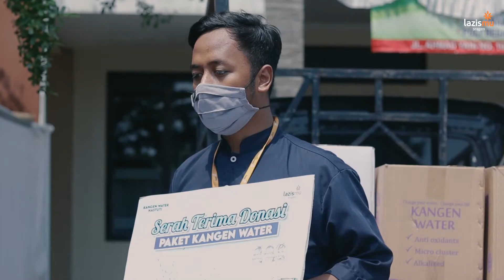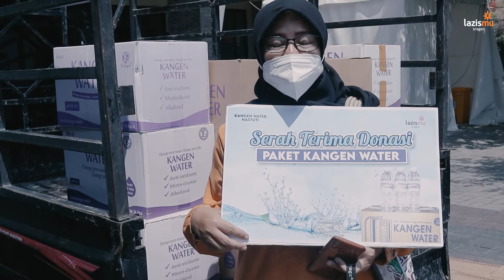KANGEN WATER HASTUTI BERSAMA LAZISMU BANTU RS DAN KLINIK DI SRAGEN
Kangen water adalah air hasil pengolahan dengan mesin khusus asli dari japan. Dengan kadar pH tinggi dan memiliki banyak manfaat untuk tubuh kita ya Sobat. Kali ini Kangen Water Hastuti bersama Lazismu Sragen membantu sejumlah Rumah Sakit dan Klinik Kesehatan di Kapupaten Sragen.

Sobat ingin rasakan khasiat kangen water ?
Kunjungi:
Kangen Water Hastuti
Jetak rt 8B, Kebayanan 1, Duyungan, Kec. Sidoharjo, Kabupaten Sragen, Jawa Tengah 57281